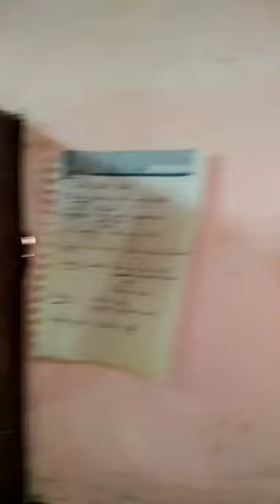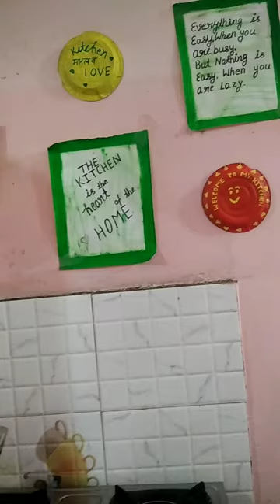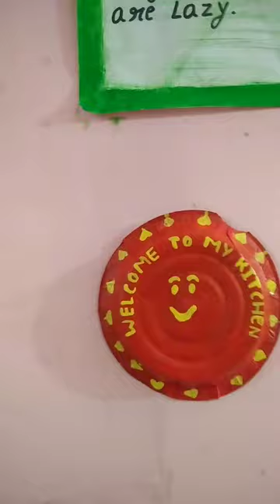first time, kitchen tour budget free with my tuti futi poetry, must watch